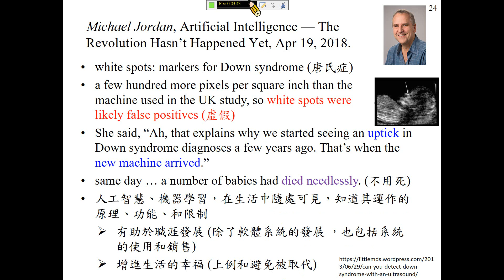許志華，高中數學與資訊工程 2-3-1 AI revolution